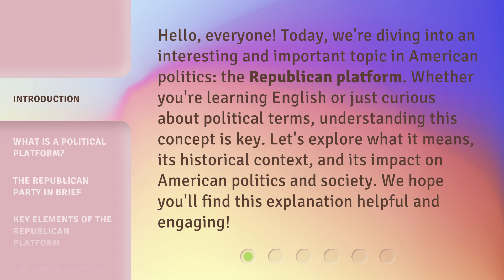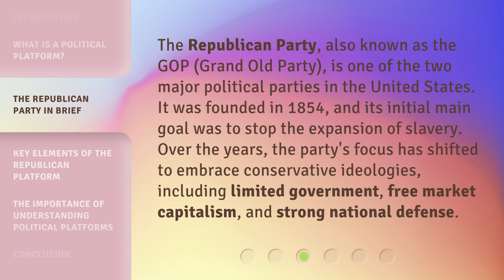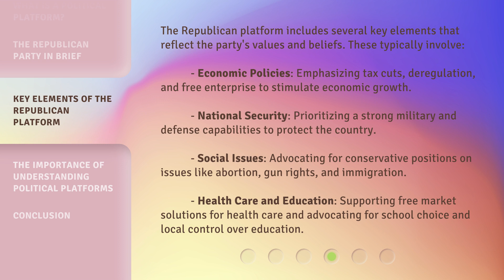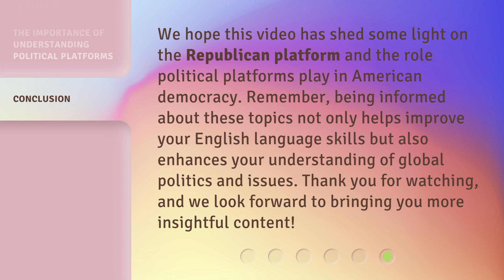Understanding the Republican Platform: A Guide for English Learners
Decoding GOP: A Guide for English Learners • Navigate the Republican Platform with ease in this informative guide tailored for English learners. Gain insight into key policies and values of the GOP in a simple and easy-to-understand format.

00:00 • Introduction - Understanding the Republican Platform: A Guide for English Learners
00:37 • What is a Political Platform?
01:12 • The Republican Party in Brief
01:43 • Key Elements of the Republican Platform
02:27 • The Importance of Understanding Political Platforms